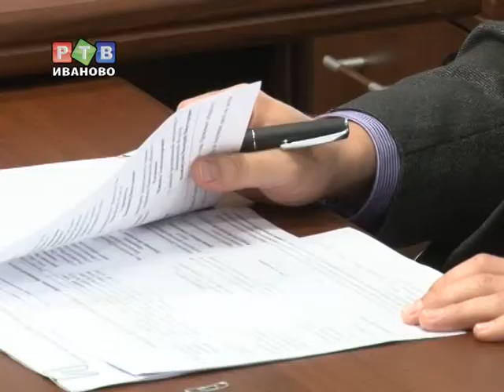Видеоконференция с уполномоченным президента в ЦФО